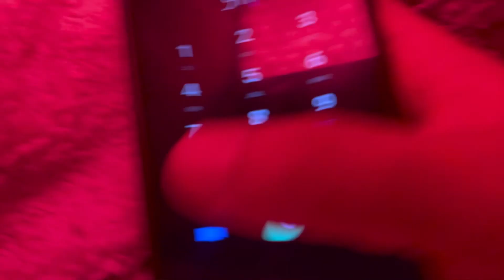The Doppelgänger|PART 2|:Short Film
Short film-Continuation of The doppelgänger part 1
(hope it’s okay)😎